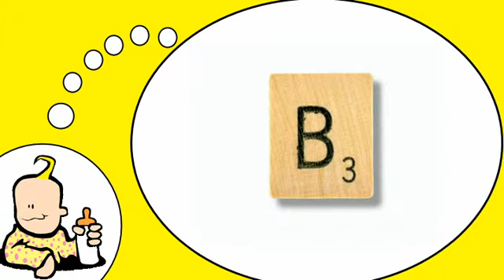Französisch Wortschatz für alle = Entdecken Sie die Französisch Buchstaben